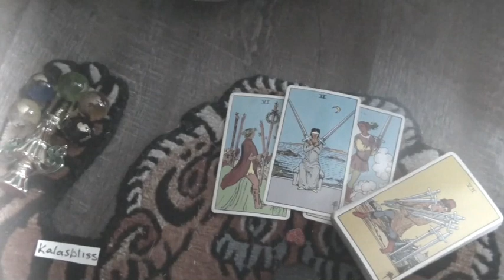҂ཀ SLOPPY SNIPES ཀ҂ I Need 2 Know I s.i.m.p. ED I TIMELESS